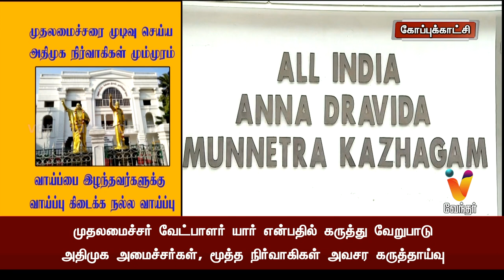முதலமைச்சரை முடிவு செய்ய அதிமுக நிர்வாகிகள் மும்முரம்